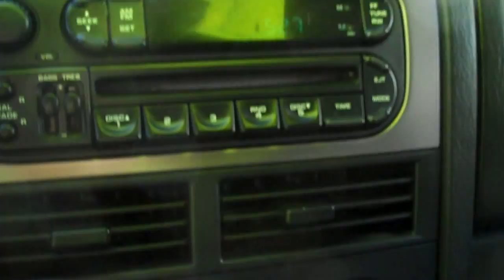2004 JEEP GRAND CHEROKEE FOR SALE! LEISURE USED CARS